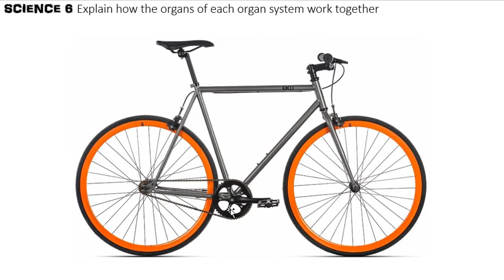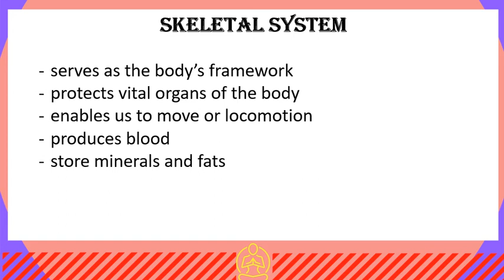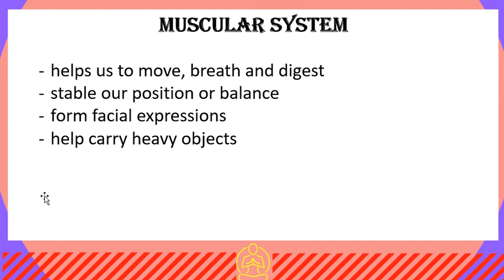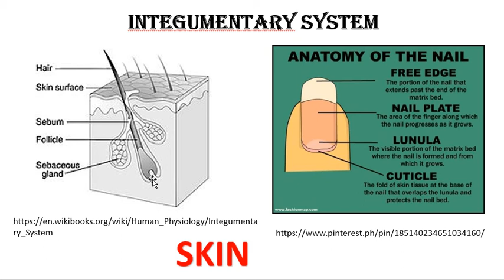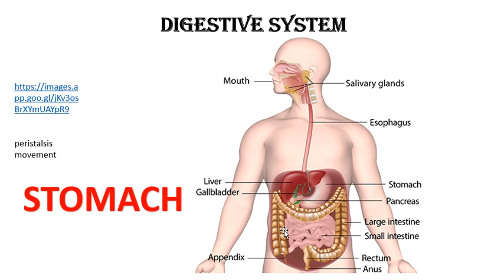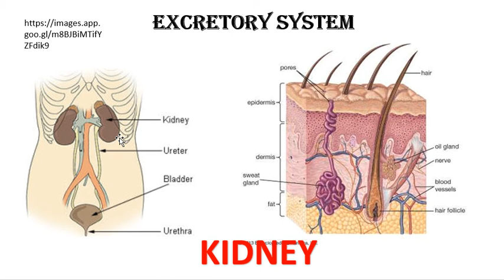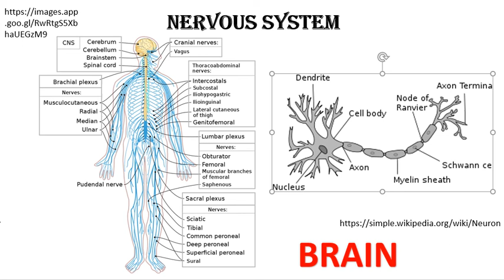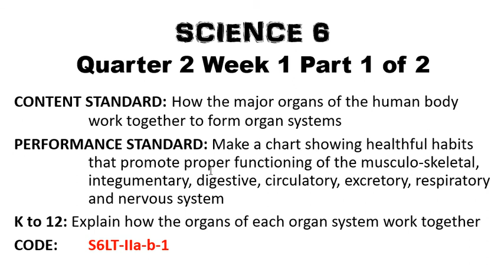Systems of the Body: Organs Working Together - an introduction (Taglish)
Science 6 MELC-based
Explain how the organs of each organ system work together (S6LT-IIa-b-1)